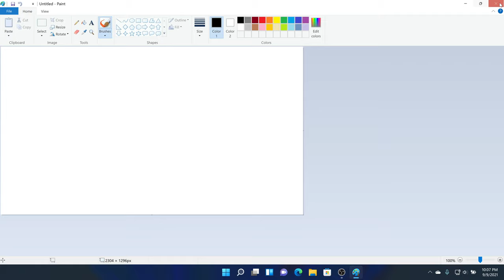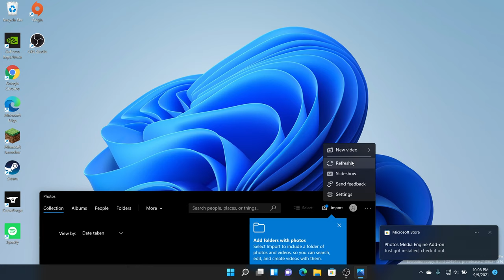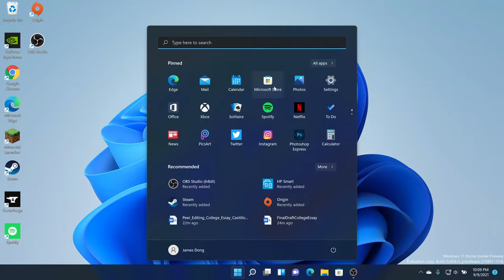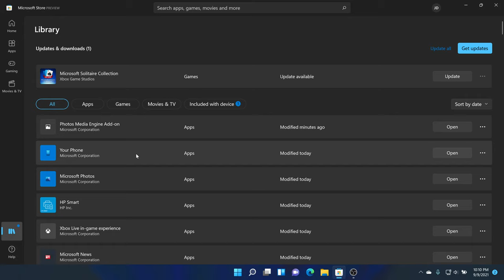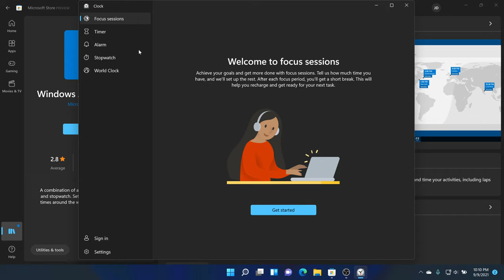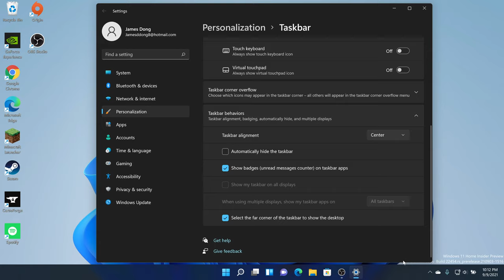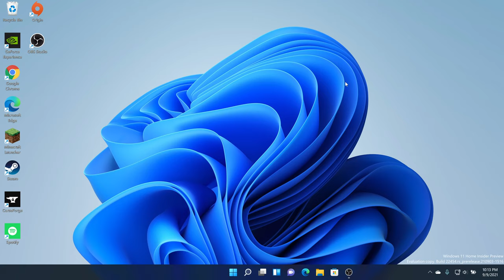The Next Update of Windows 11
This is a video of me showing and describing the next update of Windows 11. Windows 11 is going to come out on October 5th. The next update of Windows 11 has the code name Nickel.